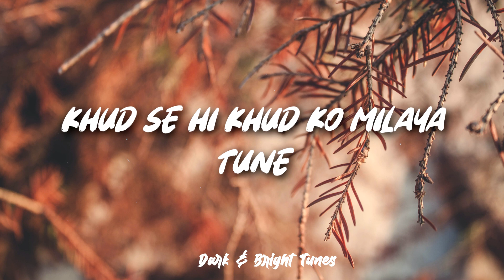Khwahish Ke Boonden ( Lyrics ) - Five YearsFromNow ft. KAi Gurung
Khwahish Ke Boonden ( Lyrics ) - Five YearsFromNow ft. KAi Gurung | Dark & Bright Tunes

Singer: KAi Gurung